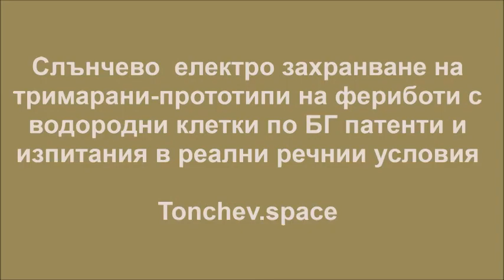Danube pontoon with Solar PV shed powered electric motors testing underwater hydro-kinetic turbines